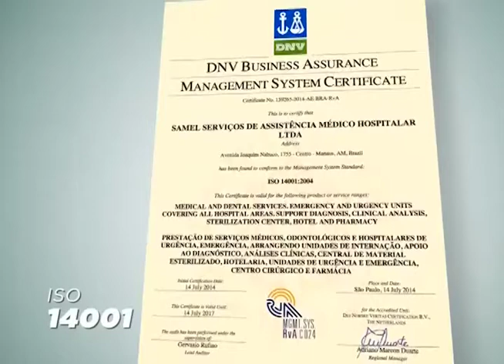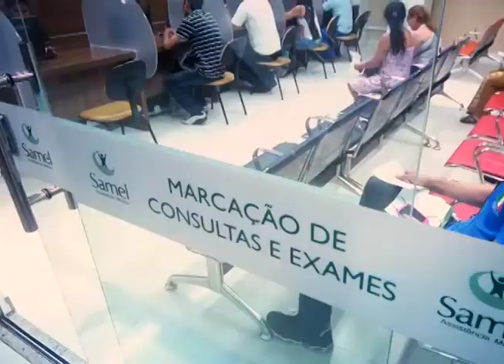Momento do Mercado 01 – Samel (28.08.17)